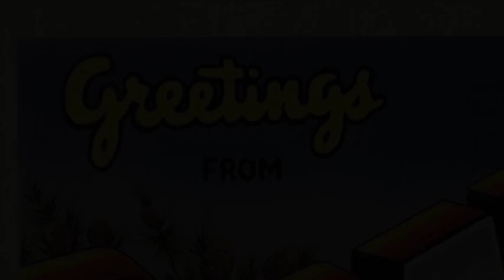NO ANCHOVIES PLEASE